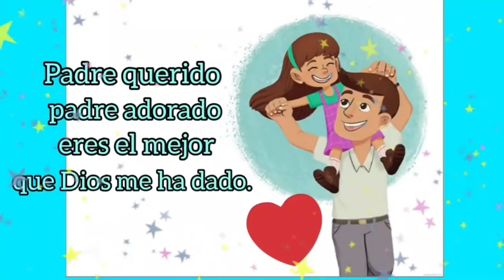Día de Papá